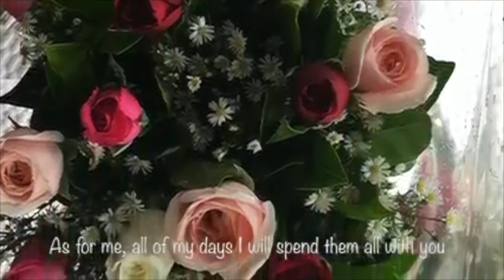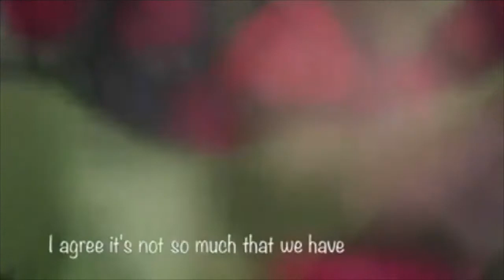Sarah Geronimo# LOVE TO LAST A LIFETIME MINCH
Granting your request as fast as i can,

Hi to MS.. Ninia Villatamz